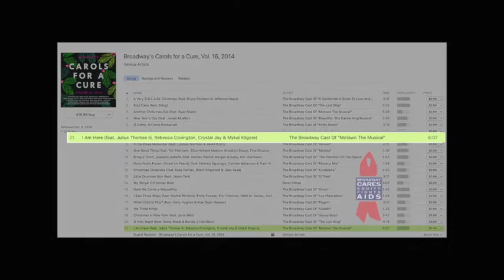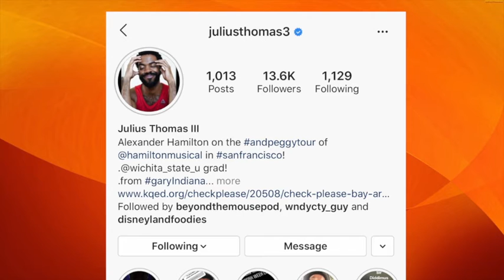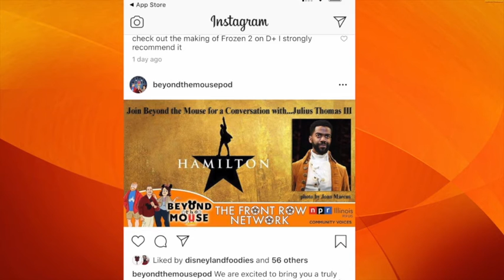Beyond the Mouse with Julius Thomas III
We are so excited that Hamilton has arrived on Disney+! To celebrate the occasion we interview a man who has played Alexander Hamilton for the past year. Julius Thomas III speaks about his Broadway career, his words of wisdom to upcoming performers and of course, we dive deep into his role in Hamilton.

Featuring: Craig McFarland, Brett Rutherford, Vanessa Ferguson

FIND US ON NPR ILLINOIS!

Please enjoy this episode of BEYOND THE MOUSE and as always, we'll see you in the front row!